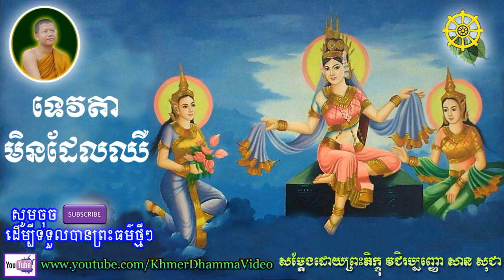ទេវតាមិនដែលឈឺ - សាន សុជា - San Sochea - Khmer Dhamma Video - [Khmer Dhamma Video]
ទេវតាមិនដែលឈឺ - សាន សុជា - San Sochea - Khmer Dhamma Video
សូមគោរពស្វាគមន៍មកកាន់ Channel នេះ សូមសេចក្តីចម្រើនមានដល់លោកអ្នក ។
សូមអរគុណចំពោះការទស្សនាវីដេអូទាំងនេះរបស់យើងខ្ញុំ ។